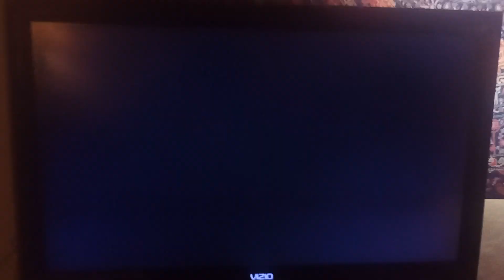ABC Singsong Hot